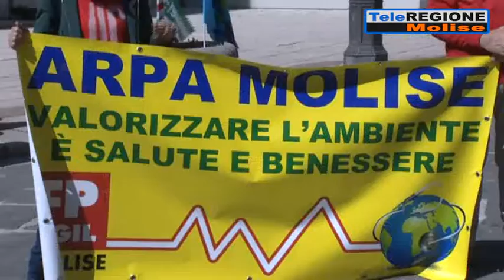Poche risorse per rinnovare i contratti, mobilitazione dei sindacati a Campobass...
Servizi TG | Poche risorse per rinnovare i contratti, mobilitazione dei sindacati a Campobasso | 25/3/2022